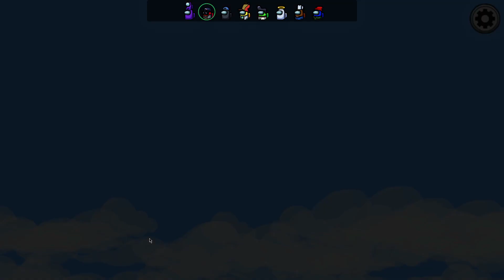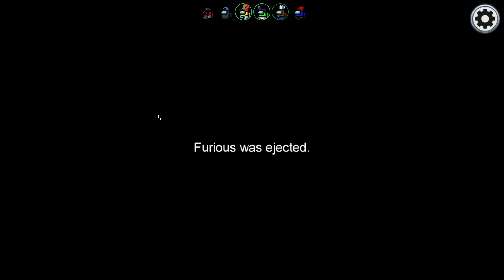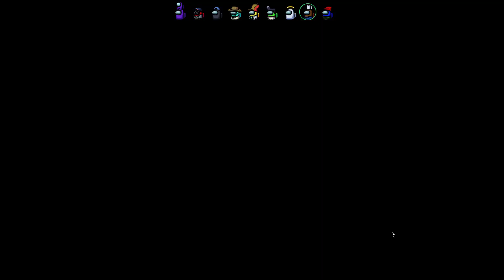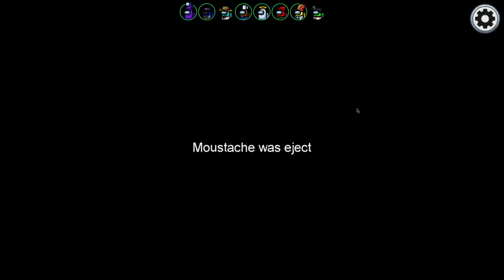JE SUIS LE SHERIFF LE PLUS RAPIDE DE L'OUEST !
►On teste le mod Sheriff où l'un des crewmates est un sheriff et à le droit de tuer une personne qu'il suspecte d'être un imposteur. Si ce n'est pas le cas, il meurt à sa place. Dans cet épisode, une chasse à l'homme va s'organiser pour appliquer la justice de Among Us !

Avec    @overspes ,  @Furious Jumper ,  @Mr.Slash ,  @AznDarkproduction ,  @Antonin Sans H , Tommy et Lemcra !

Bon visionnage, merci pour votre soutien et à bientôt ! ;)